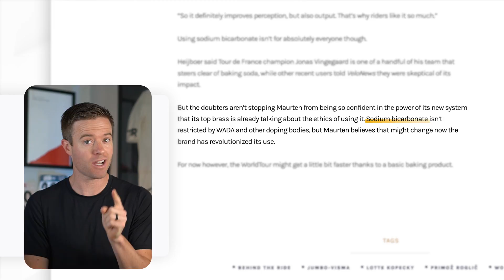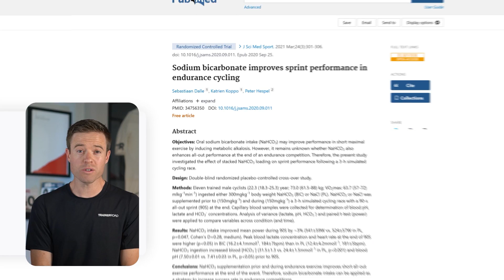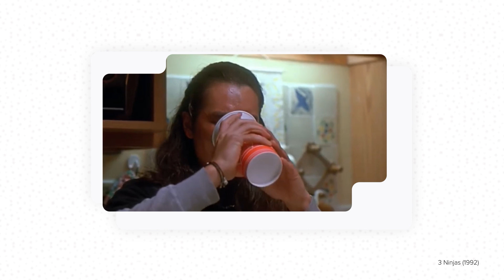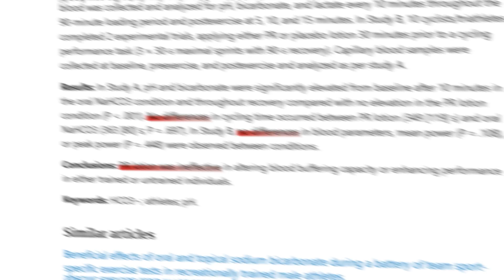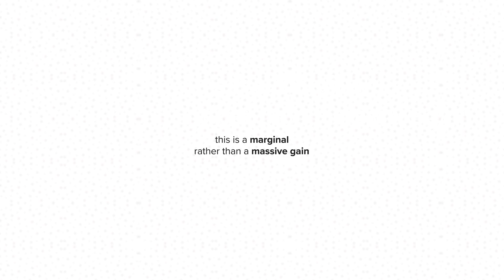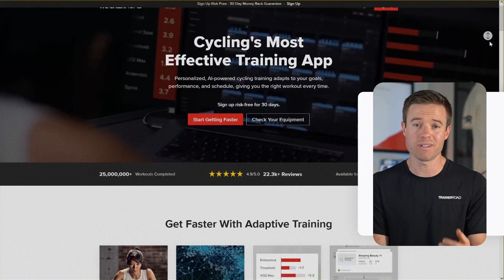Should Cyclists Take Sodium Bicarbonate?! | Cycling Science Explained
Sodium Bicarbonate is getting a lot of attention for being a performance enhancing substance, with some people insinuating that it could end up on the list of banned substances because it is so effective.

Does scientific research back up that marketing hype? Sadly no, but that doesn’t mean it can’t make you faster.

What’s the best way to take it, when should you take it, and how much should you take?

Effect of sodium bicarbonate on muscle metabolism during intense endurance cycling - 2022, Stephens.
International Society of Sports Nutrition position stand: sodium bicarbonate and exercise performance - 2021, Grgic.
Topical Sodium Bicarbonate: No Improvement in Blood Buffering Capacity or Exercise Performance - 2020, McKay.
Effects of Sodium Bicarbonate on High-Intensity Endurance Performance in Cyclists: A Double-Blind, Randomized Cross-Over Trial - 2014, Egger.
Sodium bicarbonate ingestion does not improve performance in women cyclists - 1994, Kozak-Collins.
​​Sodium Bicarbonate Ingestion Improves Time-to-Exhaustion Cycling Performance and Alters Estimated Energy System Contribution: A Dose-Response Investigation - 2020, Gurton.
Effect of sodium bicarbonate on prolonged running performance: A randomized, double-blind, cross-over study - 2017, Freis.
The Impact of Sodium Bicarbonate on Performance in Response to Exercise Duration in Athletes: A Systematic Review - 2019, Hadzic.
Effect of sodium bicarbonate ingestion during 6 weeks of HIIT on anaerobic performance of college students - 2019, Wang.
Post-exercise Supplementation of Sodium Bicarbonate Improves Acid Base Balance Recovery and Subsequent High-Intensity Boxing Specific Performance - 2019, Gough.

TrainerRoad is the #1 cycling training app. No other cycling app is more effective. Over 13,000 positive reviews, a 4.9 star App Store rating.

Adaptive Training from TrainerRoad uses machine learning and science-based coaching principles to continually assess your performance and intelligently adjust your training plan. It trains you as an individual and makes you a faster cyclist.

• The Chase: An Inside Look at What It Takes to Be The Best

• Race Analysis – What to Do When You Bridge to a Breakaway